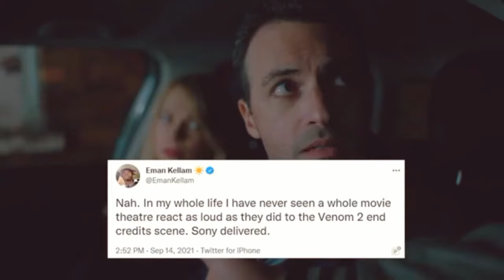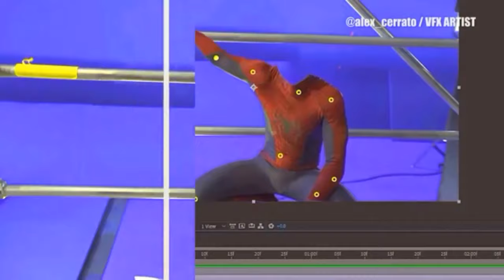Venom 2 - post credit scene | Spiderman - No way home trailer scene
The evolution story of Marvel’s most enigmatic, complex and badass character – Venom! Eddie Brock (Tom Hardy) is a broken man after he loses everything including his job and fiancée. Just when his life is at its lowest, he becomes host to an alien symbiote which results in extraordinary superpowers - transforming him into Venom. Will these powers be enough for this new lethal protector to defeat great evil forces, especially against the far stronger and more weaponized symbiote rival, Riot?